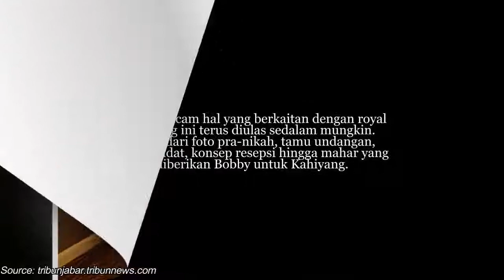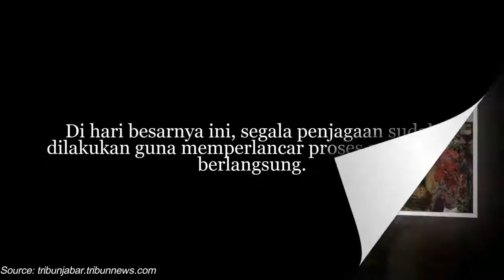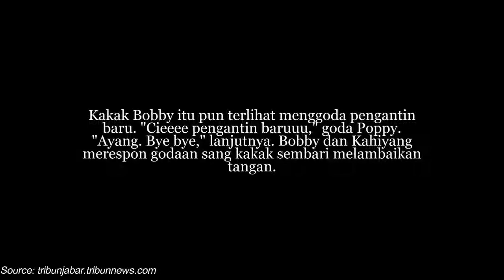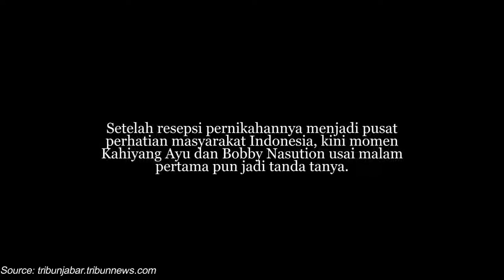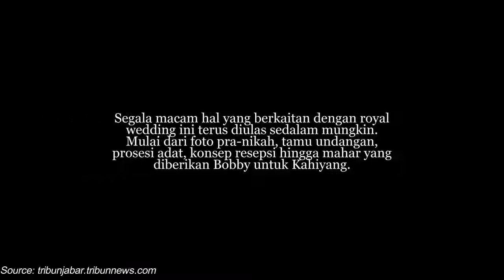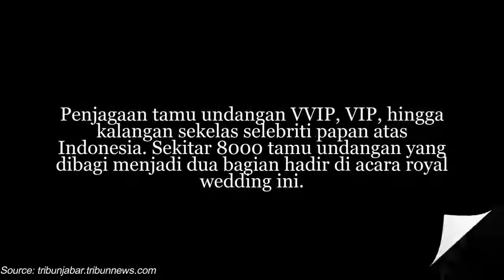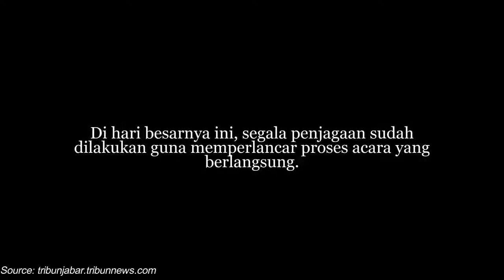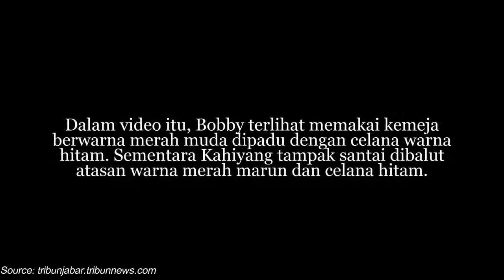Malam Pertama, Ternyata ini Yg Di lakukan Kahiyang Bobby Di Hotel